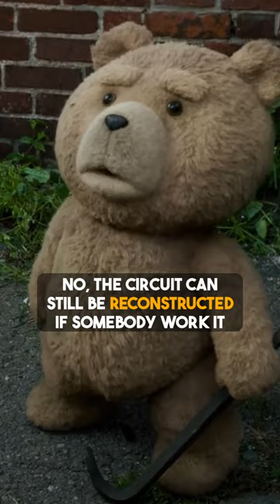how to hide your porn like a pro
A clip form TED 2